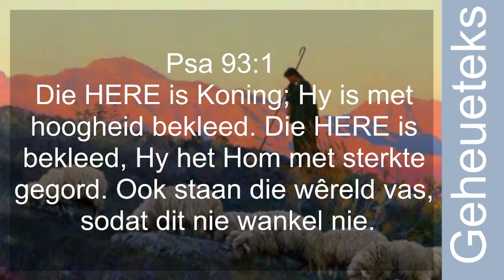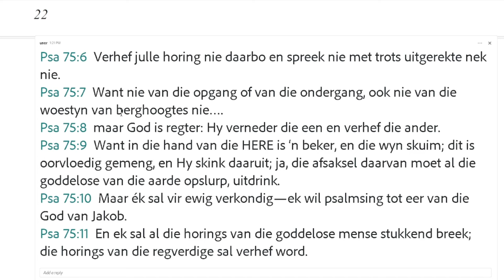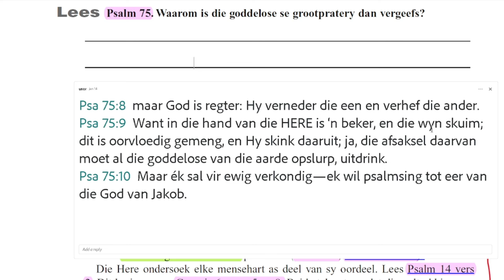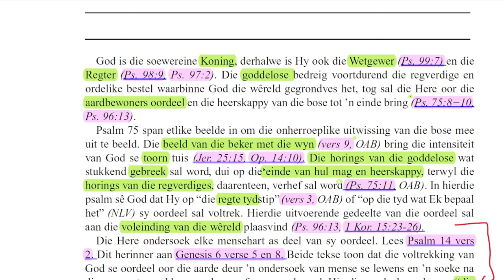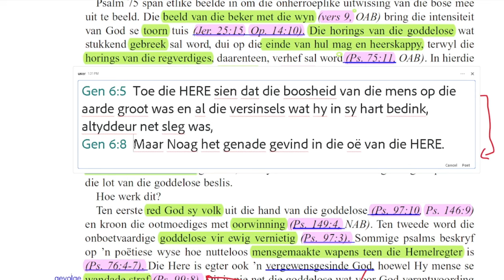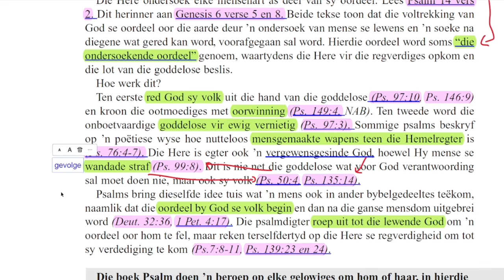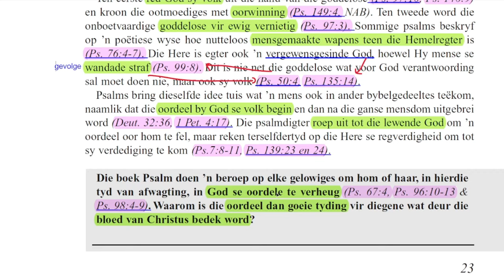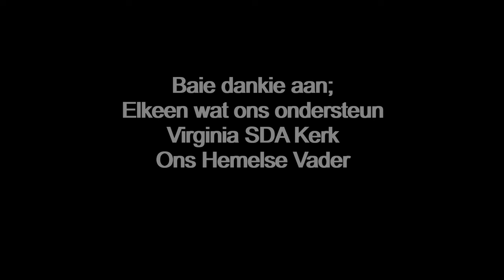Dinsdag 16 Januarie - God is die Regter.